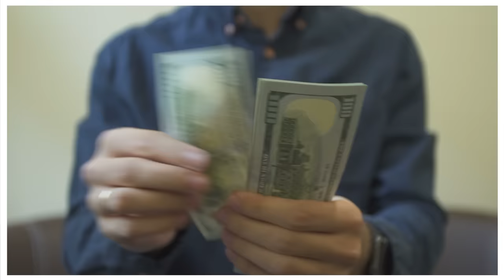Making Your Voice Deeper - The Sound of Authority | Public Speaking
𝑯𝒂𝒗𝒆 𝒚𝒐𝒖 𝒔𝒆𝒆𝒏 𝒕𝒉𝒆 𝒗𝒊𝒅𝒆𝒐𝒔 𝒐𝒖𝒕 𝒕𝒉𝒆𝒓𝒆 𝒕𝒆𝒍𝒍𝒊𝒏𝒈 𝒚𝒐𝒖 𝒉𝒐𝒘 𝒕𝒐 𝒎𝒂𝒌𝒆 𝒚𝒐𝒖𝒓 𝒗𝒐𝒊𝒄𝒆 𝒅𝒆𝒆𝒑𝒆𝒓❓❓❓

Some of them are seriously just a waste of time.

They are not by qualified voice coaches with a degree in voice
And half the content is just fluff.

🔥🔥🔥 So, if you want a deeper voice, then this video is for you… 🔥🔥🔥

Wanna see the updated version of this video?

00:00 Introduction
02:40 Frog Breath
03:58 Larynx Drop
05:11 Morning Chant

🦋 Elisa James is a professional voice coach for actors, podcasters, professional speakers and business coaches. With over 30 years’ experience in the entertainment industry world-wide, Elisa has (3) degrees in Holistic Health (USA) and Voice Production and she provides private coaching, workshops, tutorials, and training.